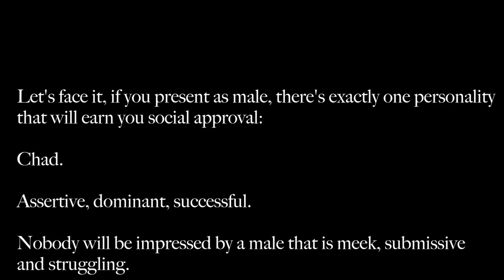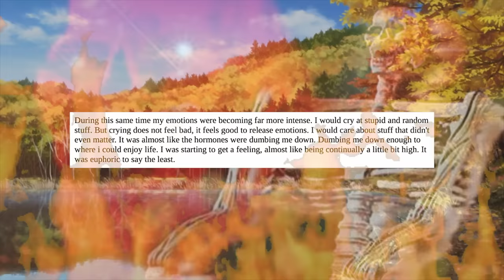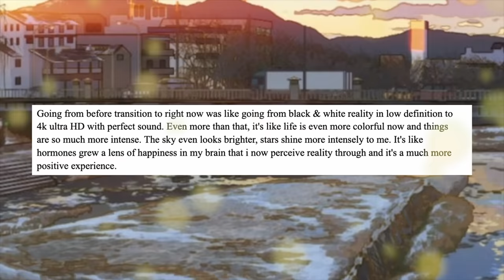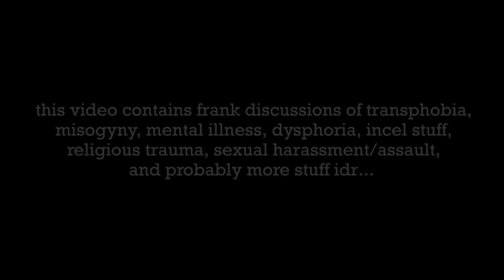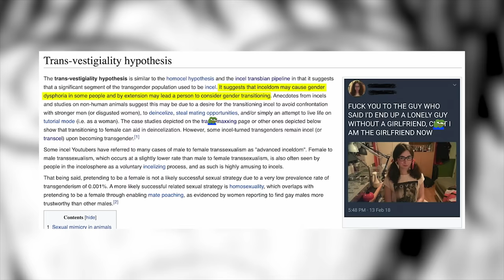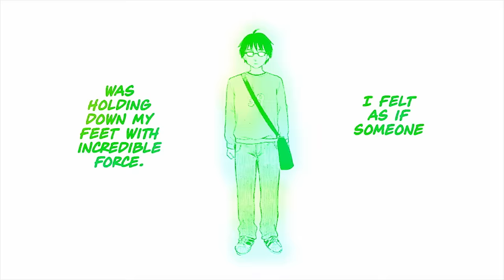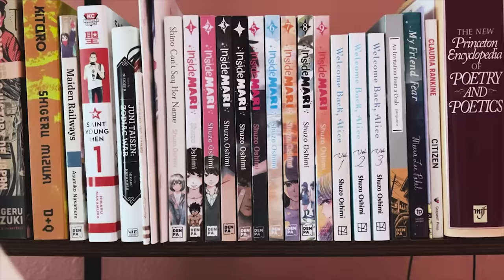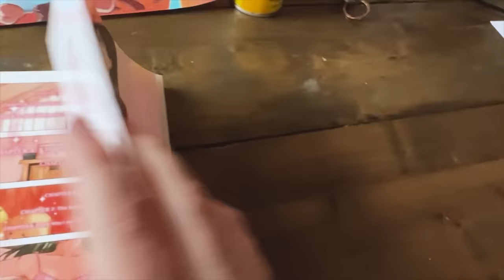The Incel to Trans Pipeline and Inside Mari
some incels think transitioning will make their lives infinitely better. somehow there's a manga that gets to the heart of that phenomenon. this video is about the connection between the two.

this took one year to make i hope you like it.